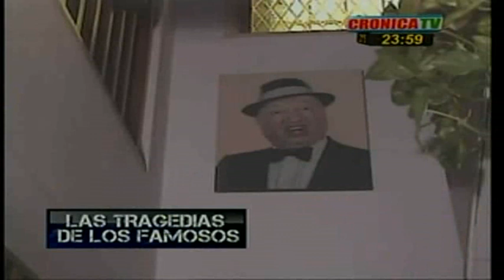TRAGEDIA DE FAMOSOS -CRONICA TV - JUANITA MARTINEZ (69 PARTE)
JUANITA MARTINEZ